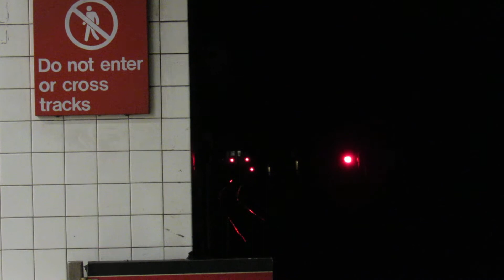NYC Subway: R143 (J) Train Departing Fulton Street